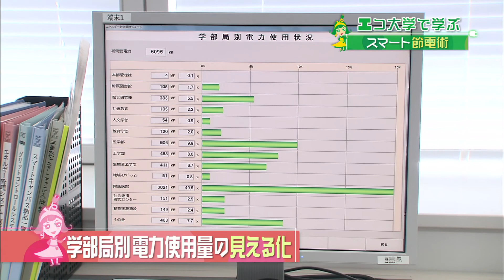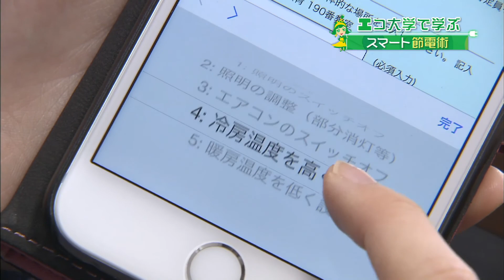「めざせ！スマート主婦～少し未来のでんきを学ぼう～」第5回（2014/11/25放送）